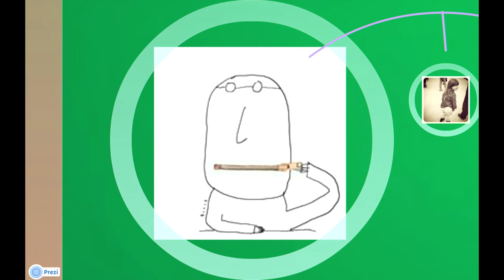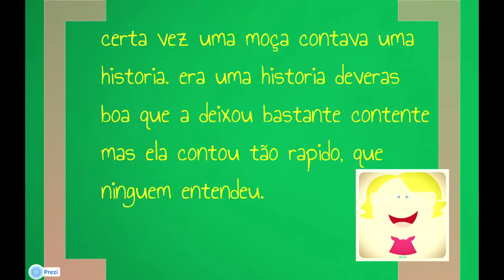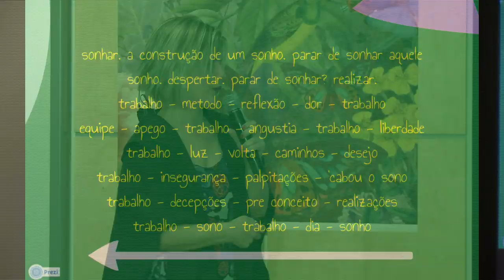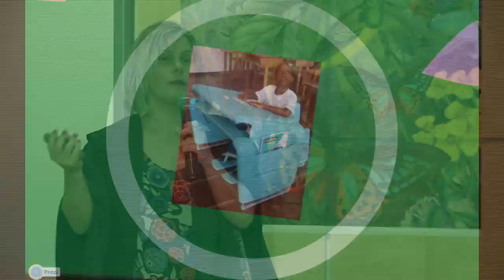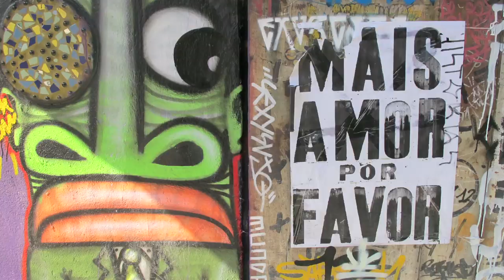Eu sou Galo: Erika Foureaux at TEDxJardinsWomen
Erika Foureaux talks about her work for inclusion of kids with disabilities in Brazil, on stage at TEDxJardinsWomen.

TEDxJardinsWomen - Sao Paulo, Brazil - November 30th, 2012
Curator and Organizer: Elena Crescia
Co-organizer: Tatiana Matias Guimarães
Stage design: Débora Bz Brandão